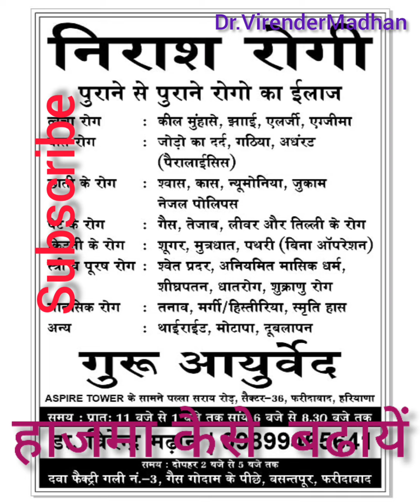3 दिनों मे हाजमा दुरुस्त करें,यें 10 काम.@PatanjaliAyurved . Dr.VirenderMadhan.jun 2022.in hindi.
3 दिनों मे हाजमा दुरुस्त करें यें 10 काम.‎@Patanjali Ayurved  . Dr.VirenderMadhan.jun 2022.in hindi.
grade 10,पेट में गैस का इलाज,10 बड़े लक्षण,
पाचन तंत्र को मजबूत करें,पाचन तंत्र को मजबूत कैसे करें,खाया पिया हजम करे,पेट में गैस बनने का कारण,पाचन तंत्र मजबूत करने का उपाय,भूख बढ़ाएं पाचन तंत्र कैसे ठीक करें,पेट में गैस,
hazam tik kaise kere.
हाजमा कैसे ठीक करें. खाना नहीं पचता क्या करें.,पाचन तंत्र मजबूत करना,रामदेव योग
See also-
न फेंके बहुमूल्य अनार के छिलके। Dr.Virender Madhan .Guru Ayurveda.in hindi
अनार के छिलके के फायदे,
अनार के छिलके का पाउडर के फायदे,
how to diagnose in ayurved@Ayurved Samadhan